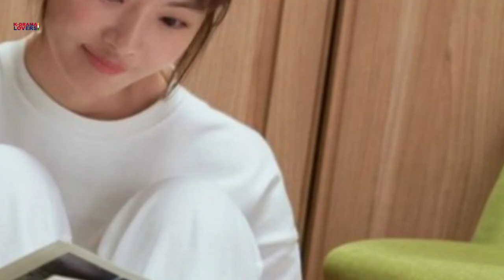Becoming Witch | Trailer | Teaser | Lee Yu-ri | Lee Min-young | Yoon So-yi | Jung Sang-hoon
Also known as "The Witch Is Alive" The black comedy mystery deals with three women tempted to murder during a peculiar time in their lives